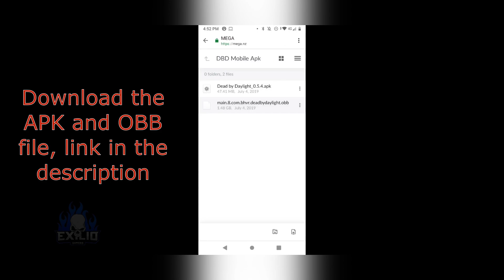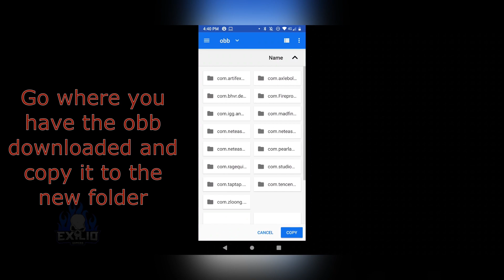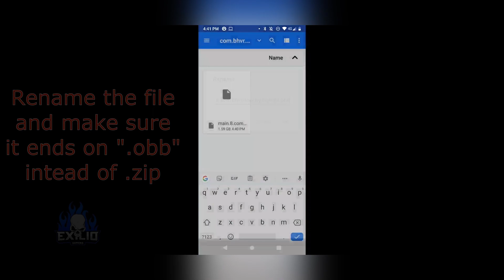[DBDMobile] How to Install and play Dead by daylight mobile beta